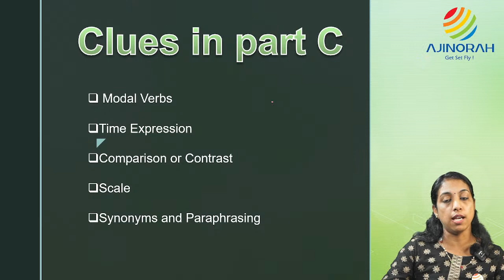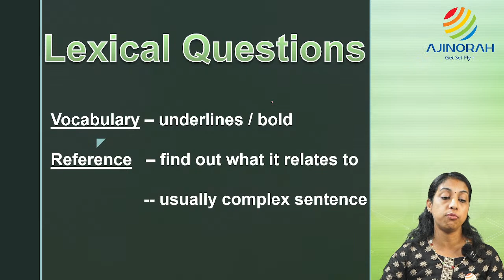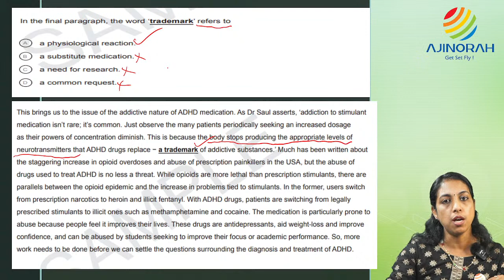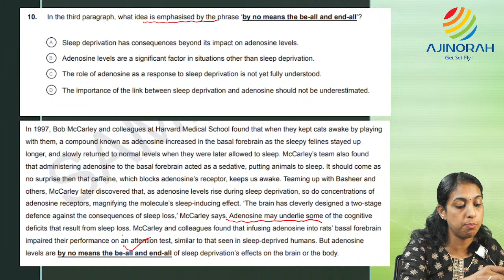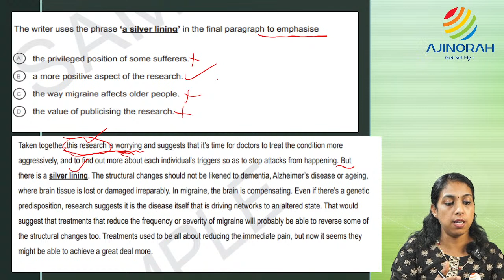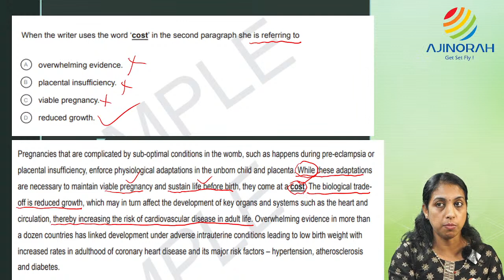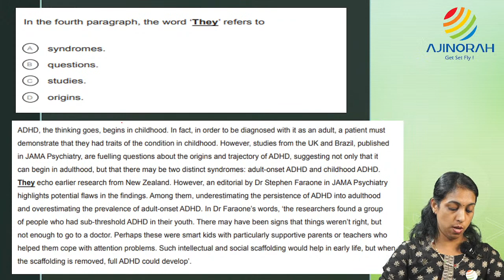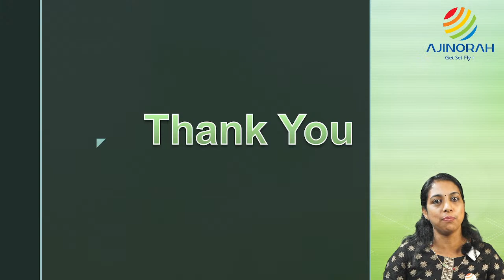HANDLING LEXICAL QUESTIONS IN OET READING PART C ..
AJINORAH Institution is a premium coaching center imparting quality training in IELTS, OET, MOH, DHA, PROMETRIC, CBT, PTE, BLS, ACLS, and all other nursing and English language courses.

AJINORAH training center is the best in India considering its qualified and experienced teachers and motivating learning atmosphere.

Kochi, Kozhikode, Kottayam, Trivandrum, Bangalore, Mangalore, Hyderabad, Perinthalmanna, Palakkad, Kalpetta, Thodupuzha, Thrissur, Kollam, Cherupuzha, Angamaly, Perumbavoor, Kalady, Adimali